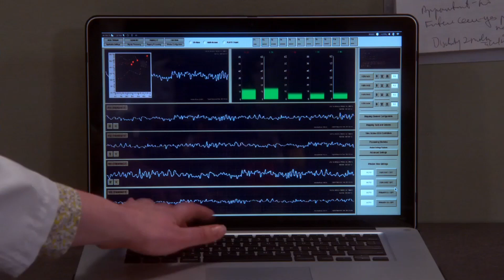The Big Bang TheoryThe Anxiety Optimization1